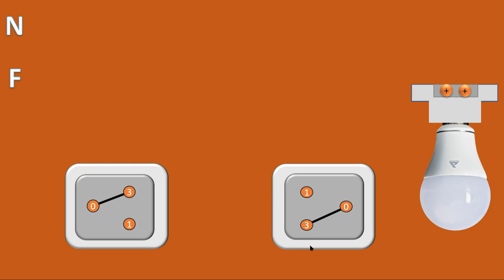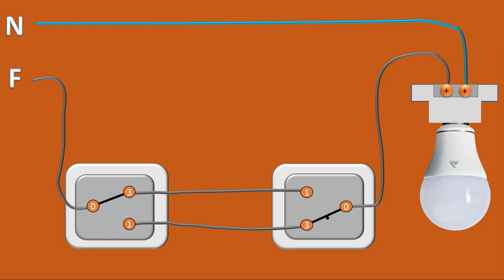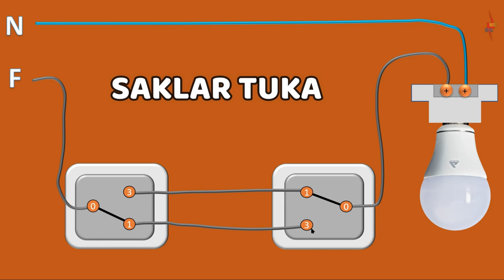CARA PASANG SAKLAR HOTEL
saklar hotel sering di apsang di hotel di gedung atau di rumah yang bertingkat, Saklar hotel juga disebut saklar tukar atau two way switch, yang diman saklar ini berfungsi sebagai untuk menyalakan lampu dari dua tempat , bisa juga untuk pompa air,